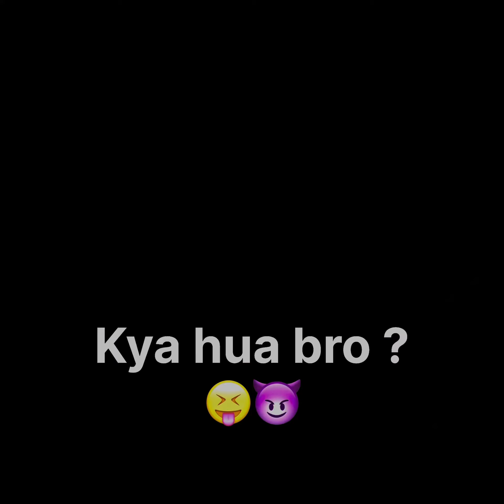How to play tdm like a pro | 1v1 with undefeated player